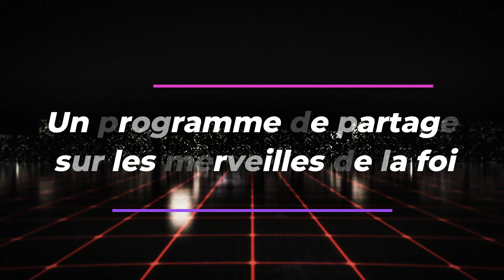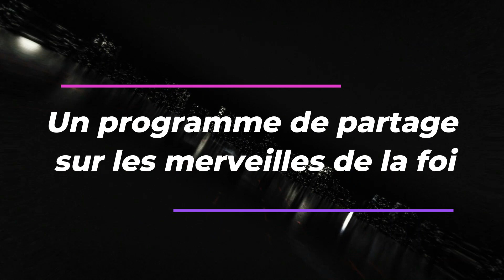Le Temps du Chrétien : Je suis le Chemin, la Vérité et la Vie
Ton entrée au Paradis dépend de ta foi et de ta relation directe avec le Seigneur.

Le Temps du Chrétien, un espace d'échange sur la foi, avec des témoignages, méditations et analyses des textes liturgiques.

Le Temps du Chrétien vous invite à fortifier votre foi à travers les merveilles du Seigneur, et des exhortations pour un cheminement spirituel éclairé.

Le Temps du Chrétien vous propose des enseignements et des actes de dévotion pour approfondir votre foi et enrichir votre spiritualité au quotidien.

Notre objectif est d'avoir un maximum d'abonnés pour la gloire de Dieu et l'édification des Hommes en vue de leur salut.